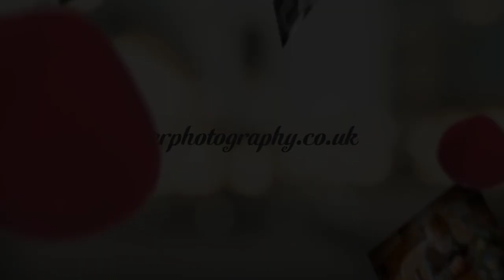Wedding Highlights with Paul Sophie at Donnington Park Farm